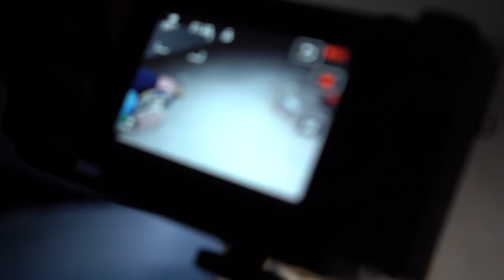We SHOULD NOT Have Gone Back.. ||HAUNTED Suicide Bridge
Hi everyone!!

Amanda Raye and Mackie Albertson return to the haunted suicide bridge... This night was even scarier than the first time we went. Something negative attacked us...

COMMENT IF YOU HEAR OR SEE ANYTHING WE MISSED TO HAVE A CHANCE TO BE FEATURED IN OUR NEXT VIDEO!!

PERSONAL ACCOUNTS:
@mackiealbertson on all platforms
@amandvraye on all platforms